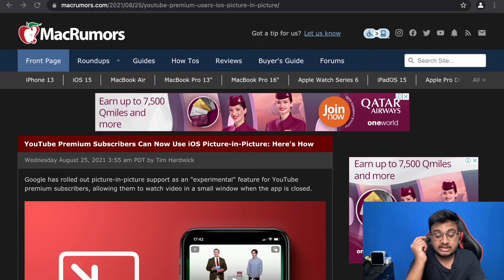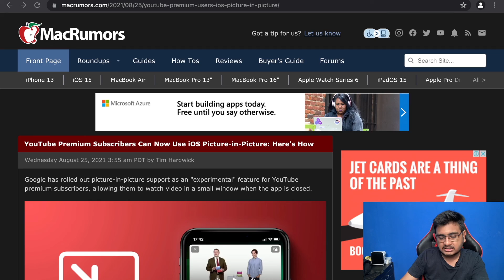YouTube Premium Subscribers Can Now Use iOS Picture-in-Picture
In June, YouTube announced it would be bringing picture-in-picture to iOS. Now, it seems the much-demanded feature is finally available, though perhaps for a limited time only and only for YouTube Premium subscribers currently.